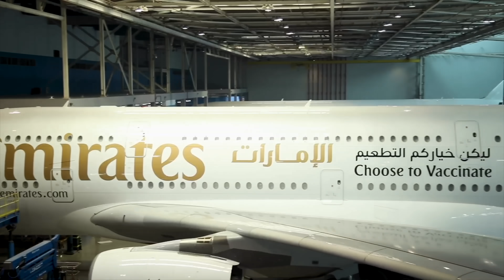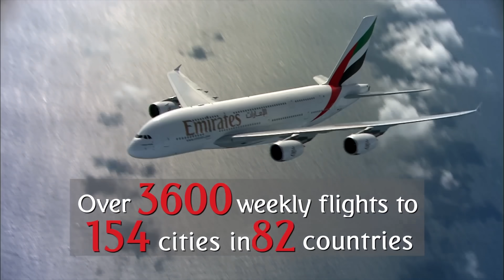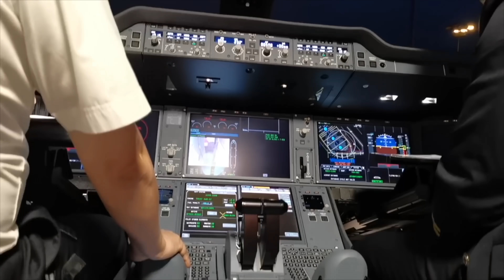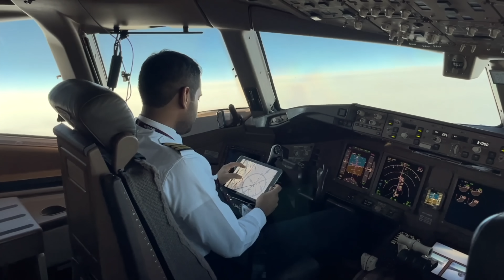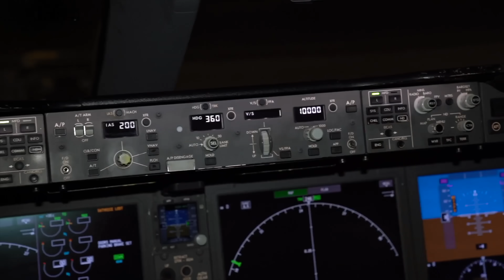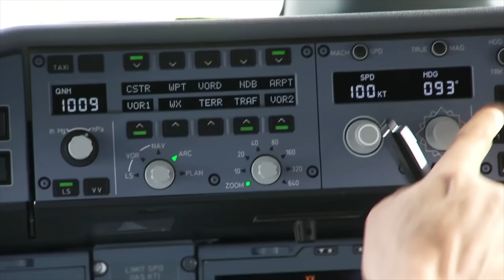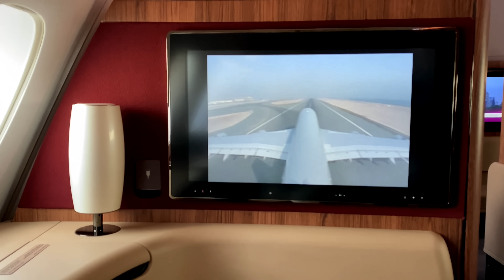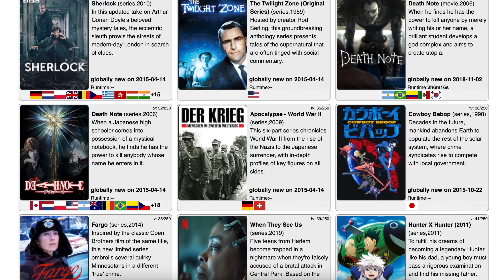Why Emirates And Qatar Airways Are So Different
or use code NonstopDan to get a 2-year plan plus 4 months free!